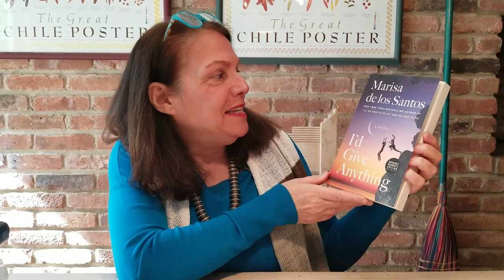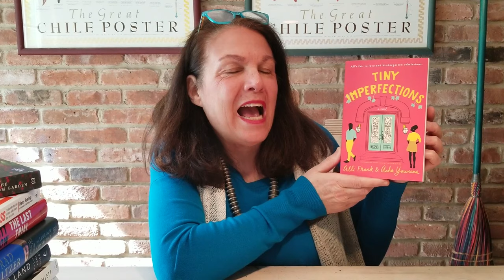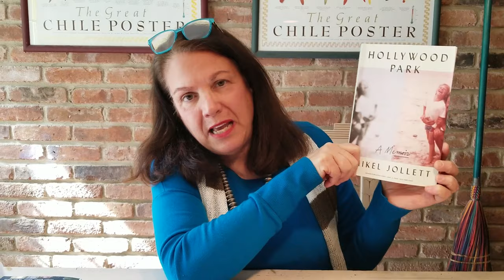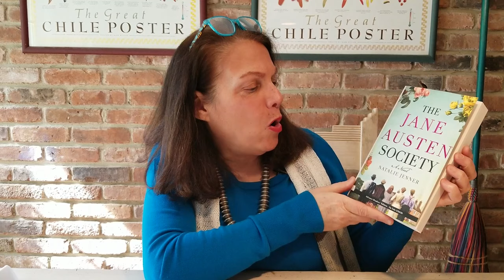Preview of May 22: Great Summer Reads!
This week, Carol gears up for hot weather. Here's what's new and upcoming, as well as a glance at our wonderful Alex George interview, which was released yesterday, as well as next week's exciting interview with Mikel Jollett.

Books discussed in this episode:

THE MOTION OF BODY THROUGH SPACE by Lionel Shriver

THE 20TH VICTIM by James Patterson and Maxine Paetro

THE BOOK OF V. by Anna Solomon

FACTFULNESS by Hans Rosling

THE LINCOLN CONSPIRACY by Brad Meltzer and Josh Mensch